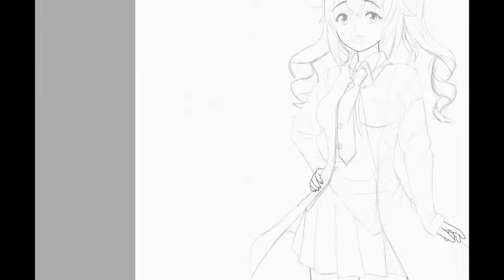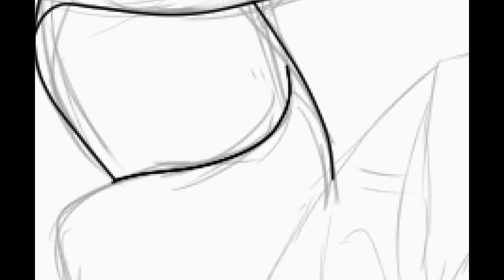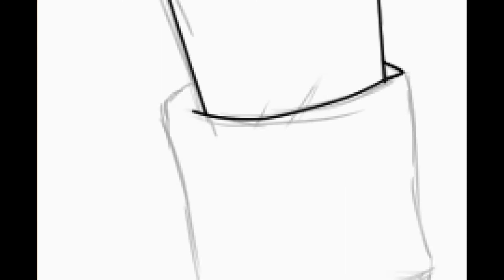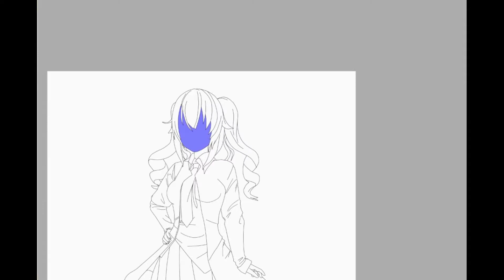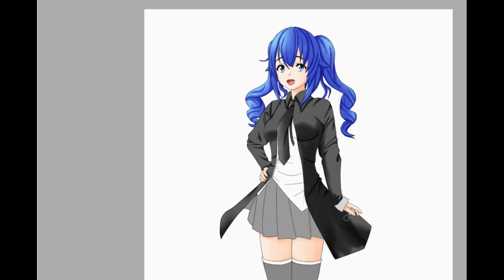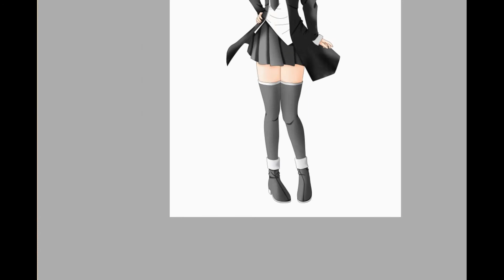SPEED DRAWING - COMMISSION ANIME GIRL #173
This is a commission that ordered from fastwork
Software I Use :
- Clip Studio Paint = Sketch
- Paint Tool SAI = Coloring